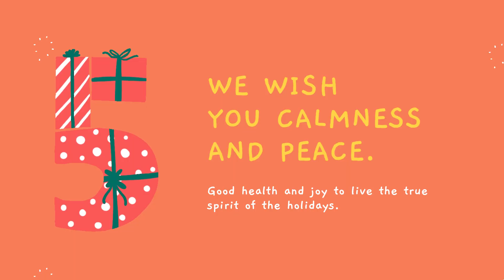To All from Shea Radiance...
We hope and pray the best for y'all!

Got questions? We might have answers to some of your questions.

We create beauty products that enrich lives by inﬂuencing the way women care for themselves, their loved ones, and their communities.

We worked with over 500 local Shea producers in eight communities in Bosso Local Government areas of Niger State, Nigeria.

The program focused on training the women in group formation and Shea nut and butter quality improvement. Training consisted of the following modules:

1. Shea Sensitization Program
2. Shea Quality Improvement Training
3. Group Formation and Strengthening
4. Follow-up Intervention on Group Formation
5. Supply of basic Shea equipment

ABOUT SHEA RADIANCE SHOP
We started making products in our kitchen to solve our family’s dry skin and eczema problems and we found Shea Butter to be the ultimate healing balm.  We create beauty products inspired by the traditional uses of unrefined shea butter to help women achieve beautiful glowing skin at any age. We create beauty products inspired by the traditional uses of unrefined Shea Butter.

Our Shea Butter is sourced directly from women-run cooperatives to create  economic access through trade. In West Africa, Shea butter is called “Women’s Gold” because the income women make from processing shea nuts and butter creates a pathway of economic progress for them and their community.
By combining inspiration with science and our unconventional formulation process we create products that allow our customers to feel beautiful and powerful so they can change their world

—Funlayo & Shola Alabi, Cofounders of Shea Radiance